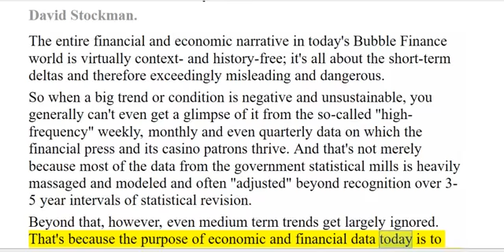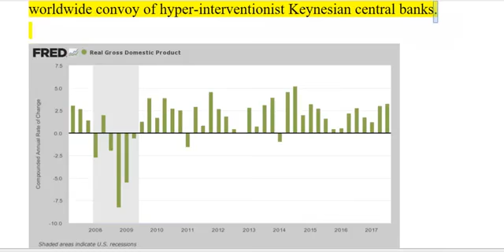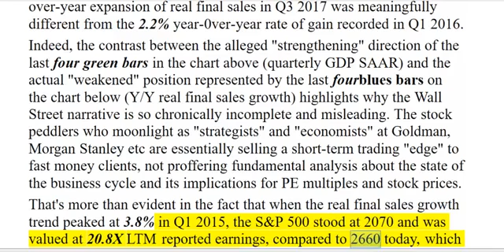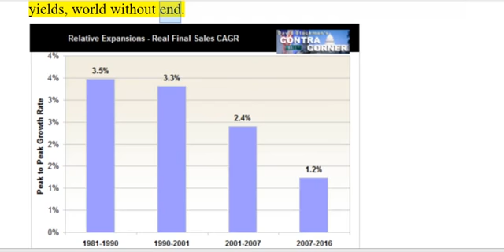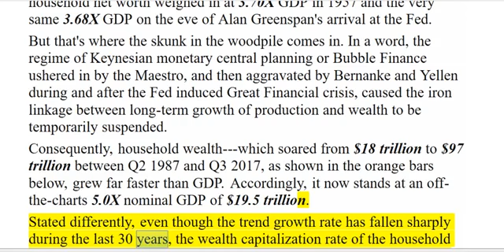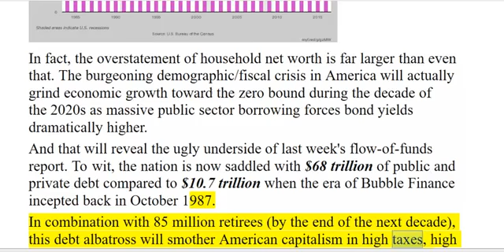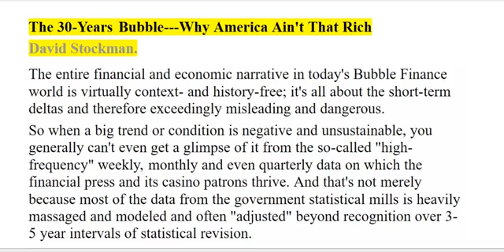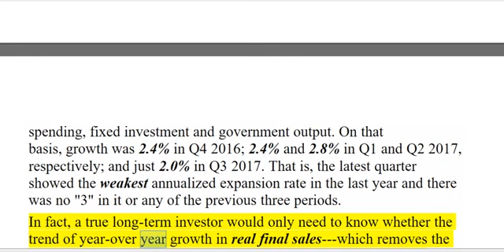DAVID STOCKMAN: The 30 Years Bubble Why America Ain't That Rich market crash is coming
Financial Literacy - Deflation: When an Economy Implodes on Itself.